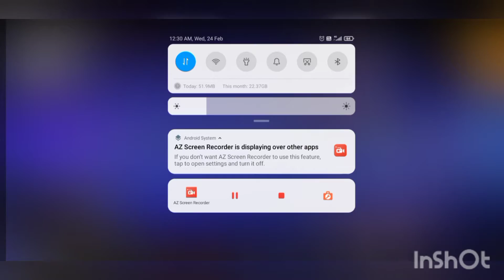I got new cobra mp40 in garena free fire